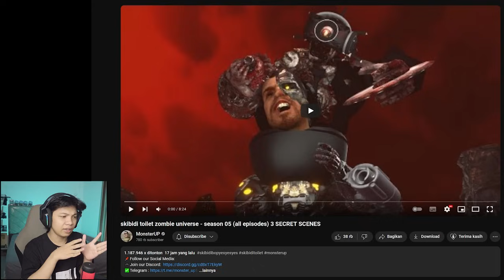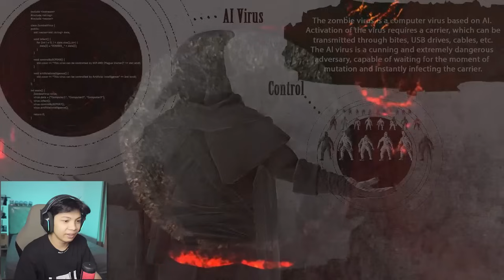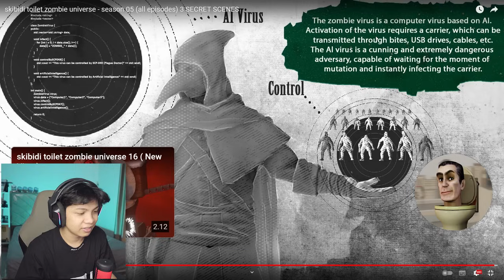SKIBIDI ZOMBIE UNIVERSE SEASON 5! ADA 3 SECRET SCENES! TERNYATA INI ASAL USUL VIRUS ZOMBIE CAMERAMAN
Reaction Skibidi Toilet Zombie Episode
Bahas Tuntas Skibidi Toilet Zombie Episode
Analisis Teori Skibidi Toilet Zombie
Rahasia Dan Easter Egg Skibidi Toilet Zombie

Credit Channel :
🎵 Credit :
PewDiePie Congratulations Minecraft Note Block / Grande1899